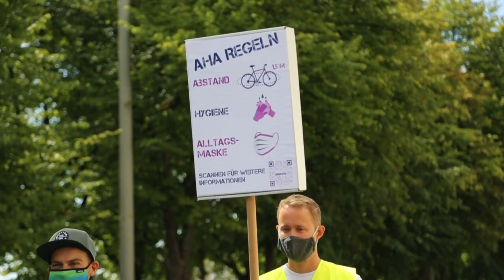Feiern auf Abstand: Fahrraddemo statt Parade am CSD in Hamburg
In Zeiten der Corona-Pandemie mussten die Veranstalter der Christopher-Street-Day-Paraden umdenken. Vielerorts wurde die Veranstaltung abgesagt, in Hamburg entschied man sich für eine Fahrrad-Demonstration.